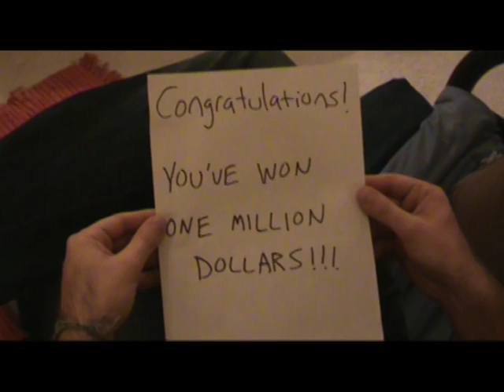Funny Blood Presents: The Special Delivery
I'm Rich!